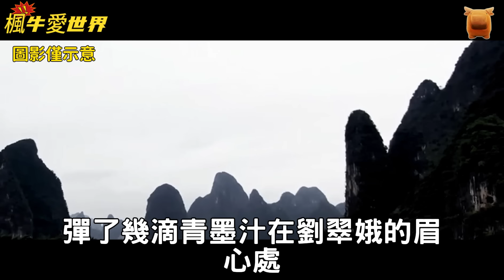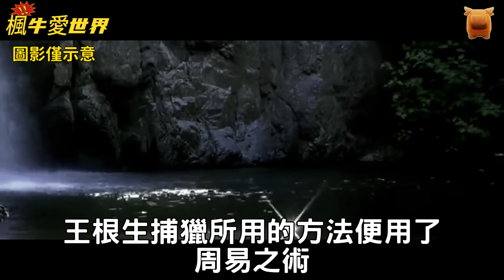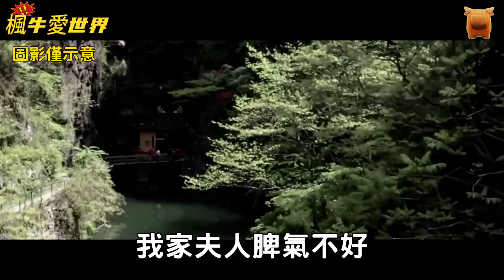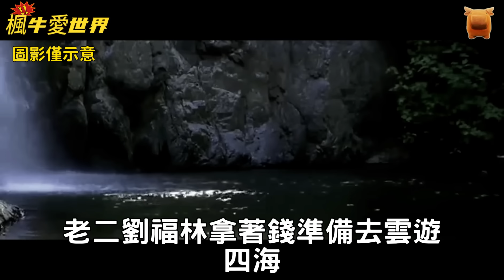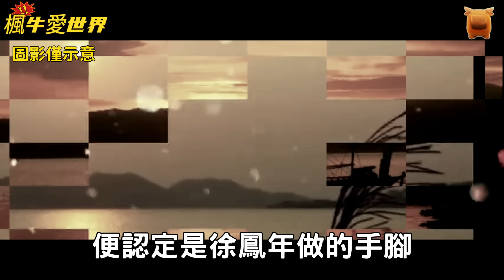木匠上山砍樹，遇見狐狸生崽轉身要走，狐狸：把你孩子抱走...【楓牛愛世界】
簡介:
明朝宣德年間，徽州府休寧縣五龍山腳下有一個雲溪村，村子裡有一個木匠叫王根生，從他爺爺那輩起，家裡人就靠木工手藝養活全家。

王根生八歲就跟著父親王大鎚上山砍樹，下山刨木，因為平時給父老鄉親做活時精細講究，所以找到他幹活的僱主，經常從村東頭排到了村西頭。

這一天...